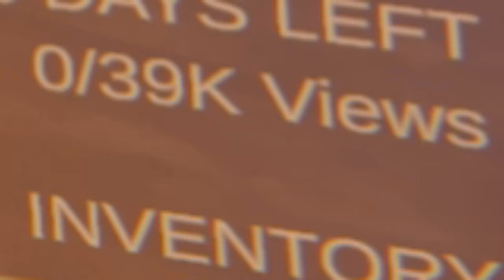CONTENT WARNING - WE GET FRAGGED !?!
THESE MONSTERS WE FACE AGAINST IN THIS CLIP WAS CRAZY! GETTING GRENADES THROWN AT US WAS INSANE AND HEAPS MORE OF OTHER CRAZY MONSTERS!